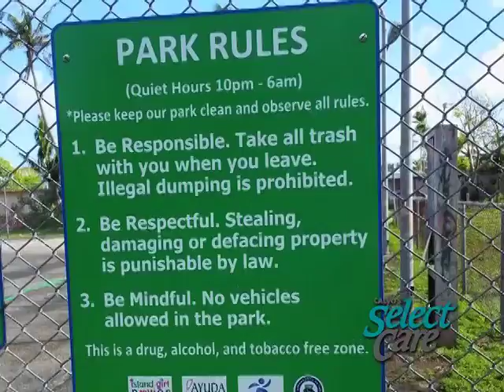SELECT CARE MARIE BENITO